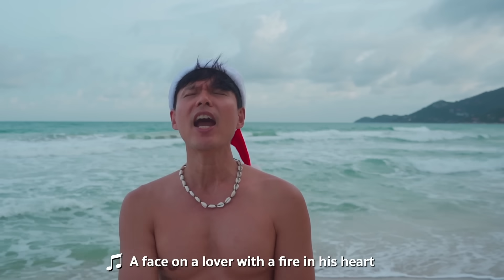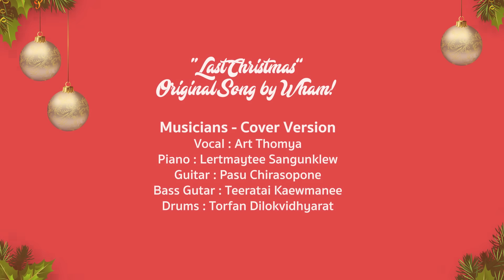🎄🎁 Last Christmas - Art Thomya Cover 🎵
🎄🎁 “Last Christmas”
Original Version by Wham!(1984)

🎵 Musicians - Cover Version
Vocal : Art Thomya
Piano : Lertmaytee Sangunklew
Guitar : Pasu Chirasopone
Bass Gutar : Teeratai Kaewmanee
Drums : Torfan Dilokvidhyarat

🎵 Music Arrangement - Cover Version
Lertmaytee Sangunklew
Teeratai Kaewmanee

🎥 Cinematographers
Max Cameraman
Better Film

🎥 Video Editors
Art Thomya
Max Cameraman

SPECIAL THANKS :
W Koh Samui